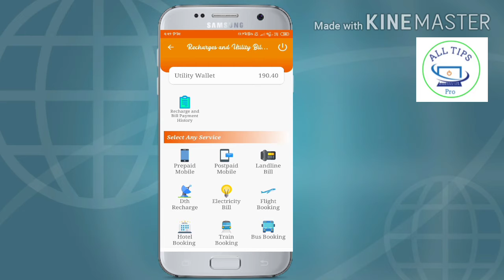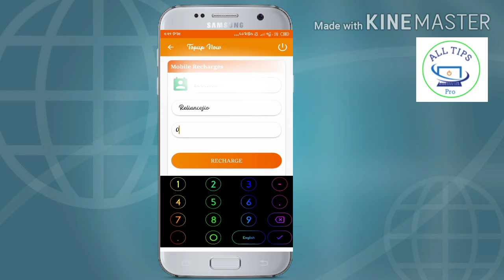How to recharge mobile from Rsgio24.